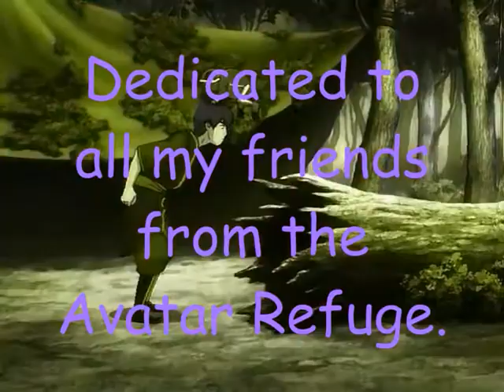Avatar: Whenever You Remember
So once I decided I didn't feel like doing the whole song, I finished up to this point about 9 months ago, but Windows Movie Maker wouldn't let me save it as a .wmv file because... well, basically because it's a bitch. So the other day I spent two hours making this video less awesome so that it would save as a video, and here you go.
It's dedicated to all my friends from the Avatar Refuge website. Happy anniversary, Refuge!

Remember Avatar, as in Avatar: The Last Airbender. It is awesome.

Show: Avatar: The Last Airbender
Song: Whenever You Remember by Carrie Underwood

Lyrics:
When you look back on times we had
I hope you smile
And know that through the good and through the bad
I was on your side when nobody could hold us down
We claimed the brightest star
And we, we came so far
And no they won't forget

[Chorus]
Whenever you remember times gone by
Remember how we held our heads so high
When all this world was there for us
And we believed that we could touch the sky
Whenever you remember, I'll be there
Remember how we reached that dream together
Whenever you remember

When you think back on all we've done
I hope you're proud
When you look back and see how far we've come
It was our time to shine
And nobody could hold us down
They thought they'd see us fall
But we, we stood so tall
And no we won't forget

Whenever you remember